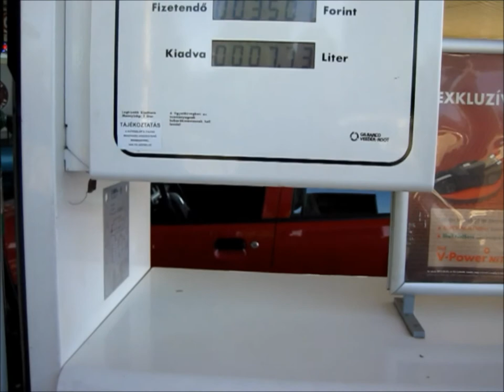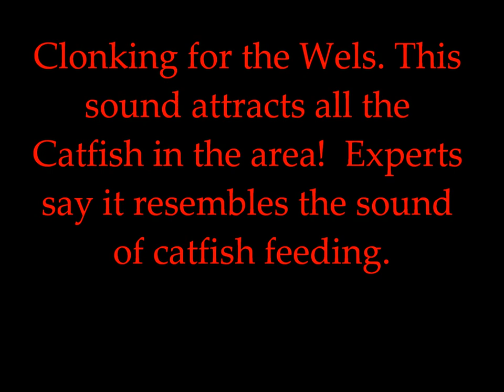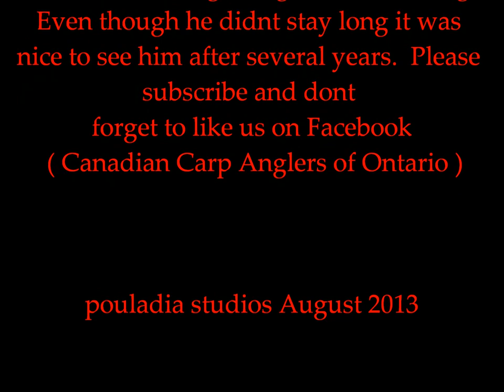Fishing for Wels Catfish in Tokaj Hungary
Wels Catfish